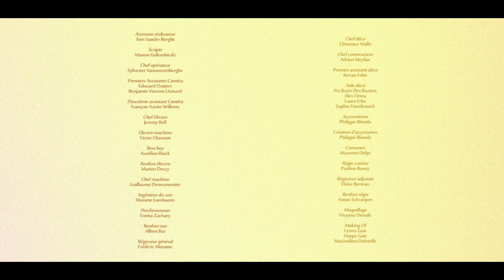BOLDIOUK & BRADOCK | Épisode 1 | De l’autre côté du Schpountz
Boldiouk est à la bourre ! Il a 24h pour terminer son scénario, sinon il est viré ! Sans compter ses dettes qui s’accumulent et ses créanciers qui s’impatientent. Il passe désespérément la nuit à essayer d’écrire. En panne d’encre, il part en acheter chez Ebisu, la petite antiquaire qui habite en dessous de chez lui, et qui lui réserve bien des sur- prises.

Réalisation : Théophile Mou
Scénario: Tom Vander Borght, Théophile Mou, Ianis Habert, Alexandre Mailleux et Romuald Dagry
Production : Toussaint Colombani et Félix Colombani

Avec :
Loïc Buisson (Boldiouk)
Alexandre Hérault (Bradock)
Luc Van Grunderbeek (Capitaine Dodo)
Benoît Verhaert (Gégé)
Sarah Joseph (Carole)
Zoé Coutentin (Emeline Ouvre-Porte)
Florence Roux (Barbara)
Anthony Molina-Diaz (Brendeul)
Mei Dumont (Mei)

Retrouvez les épisodes et des contenus exclusifs de votre websérie Boldiouk & Bradock sur :